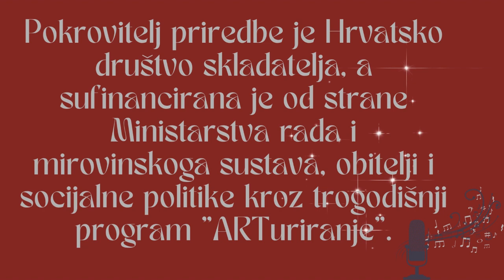I mi smo zvijezde, 7. 12. 2023. - Rožica sem bila, Dom za starije osobe Trnje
I MI SMO ZVIJEZDE, kulturno-zabavna priredba Udruge invalida rada Zagreba organizirana u Centru za kulturu Trešnjevka, u Zagrebu, 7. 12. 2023. godine, a u okviru trogodišnjeg programa "ARTuriranje", sufinanciranog od strane Ministarstva rada, mirovinskoga sustava, obitelji i socijalne politike. Pokrovitelj priredbe je Hrvatsko društvo skladatelja.

Marija Galić, Dom za starije osobe Trnje: "Rožica sem bila"
Voditeljica: Danijela Smitka

Za prikaz "titla" potrebno je kliknuti na opciju CC (gumb kraj postavki/settings).